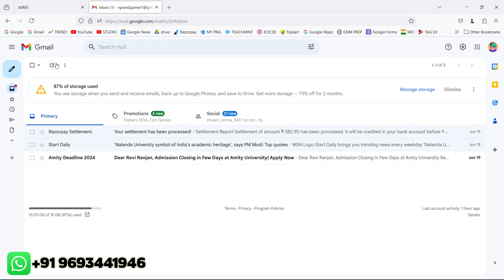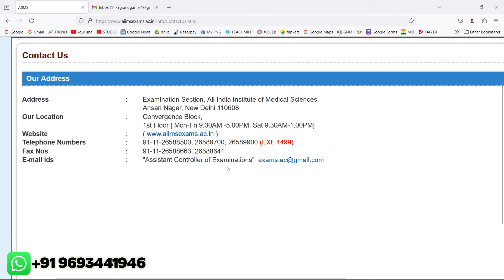AIIMS Nursing SC*M 2024 | Error in Results | Verma Education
1. AIIMS BSc Nursing Cutoff 2024
2. AIIMS BSc Nursing Admission 2024
3. AIIMS BSc Nursing Exam 2024
4. AIIMS BSc Nursing Entrance 2024
5. AIIMS BSc Nursing Merit List 2024
6. AIIMS BSc Nursing Counseling 2024
7. AIIMS BSc Nursing Expected Cutoff
8. AIIMS BSc Nursing Previous Year Cutoff
9. AIIMS BSc Nursing Admission Process
10. AIIMS BSc Nursing Eligibility Criteria
11. AIIMS BSc Nursing Exam Pattern
12. AIIMS BSc Nursing Syllabus 2024
13. AIIMS BSc Nursing Preparation Tips
14. AIIMS BSc Nursing Top Colleges
15. AIIMS BSc Nursing Results 2024
16. AIIMS BSc Nursing Seat Allotment 2024
17. AIIMS BSc Nursing Interview Tips
18. AIIMS BSc Nursing Rank Predictor
19. AIIMS BSc Nursing Entrance Exam Date 2024
20. AIIMS BSc Nursing Entrance Exam Preparation
21. AIIMS BSc Nursing Entrance Exam Analysis
22. AIIMS BSc Nursing Entrance Exam Tips
23. AIIMS BSc Nursing Entrance Exam Strategy
24. AIIMS BSc Nursing Entrance Exam Books
25. AIIMS BSc Nursing Entrance Exam Coaching
26. AIIMS BSc Nursing Entrance Exam Study Material
27. AIIMS BSc Nursing Entrance Exam Mock Test
28. AIIMS BSc Nursing Entrance Exam Important Dates
29. AIIMS BSc Nursing Entrance Exam Registration
30. AIIMS BSc Nursing Entrance Exam Notification
31. AIIMS BSc Nursing Entrance Exam Admit Card
32. AIIMS BSc Nursing Entrance Exam Result Date
33. AIIMS BSc Nursing Entrance Exam Scorecard
34. AIIMS BSc Nursing Entrance Exam Cut Off Marks
35. AIIMS BSc Nursing Entrance Exam Rank List
36. AIIMS BSc Nursing Entrance Exam Merit List
37. AIIMS BSc Nursing Entrance Exam Counseling Date
38. AIIMS BSc Nursing Entrance Exam Seat Matrix
39. AIIMS BSc Nursing Entrance Exam College Predictor
40. AIIMS BSc Nursing Entrance Exam Fees
41. AIIMS BSc Nursing Entrance Exam Application Form
42. AIIMS BSc Nursing Entrance Exam Registration Process
43. AIIMS BSc Nursing Entrance Exam Document Verification